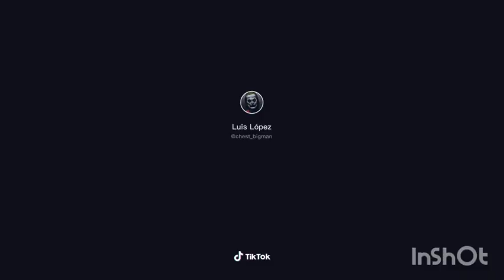Mensadas en México parte 1